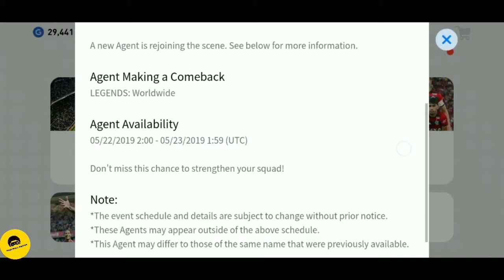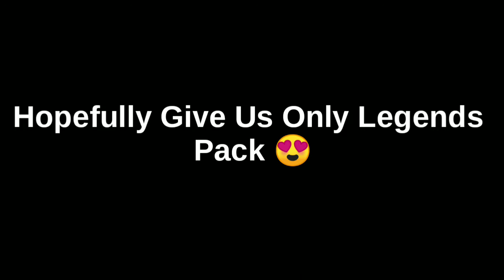Popular Agent Coming Are You Ready ? 😍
1 Like 👍 =  More Motivation 💖

 pLZ Support